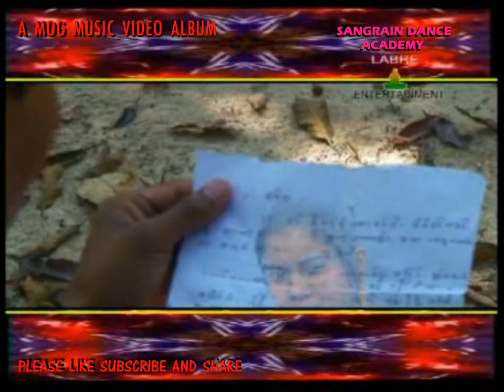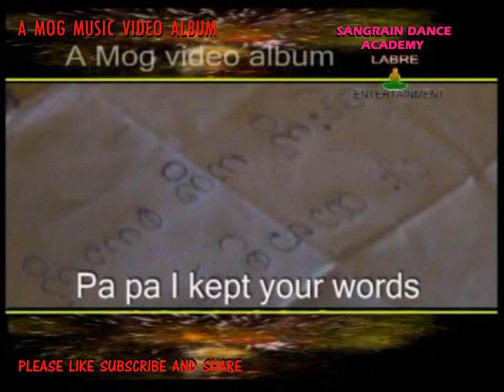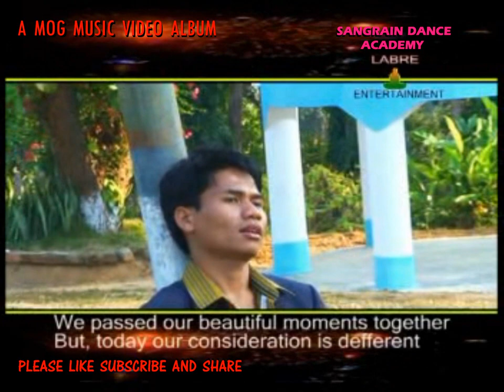MOG MUSIC VIDEO ALBUM || GONHIN RAHMA || FULL HD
SINGER- RASHI MOG

MODELS - CHILOW MOG AND HLASAINDHA MOG

DIRECTOR- KONG THING MOG